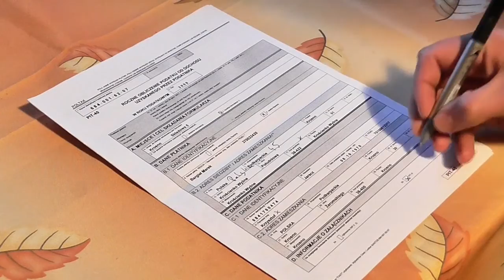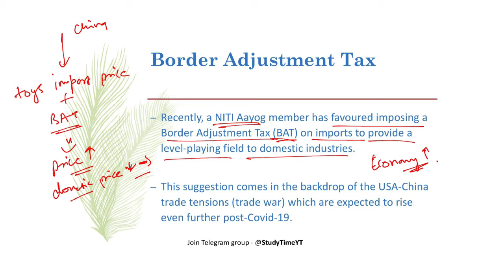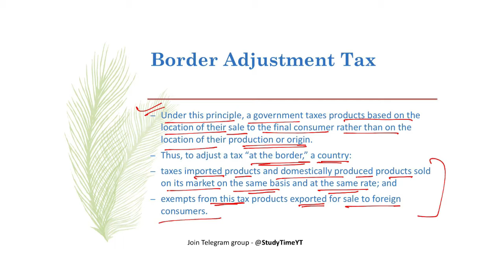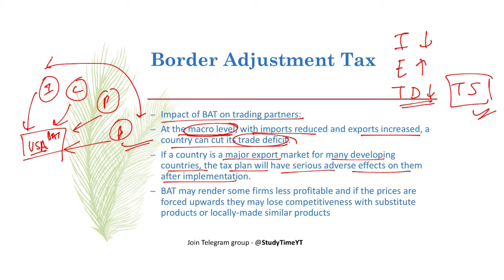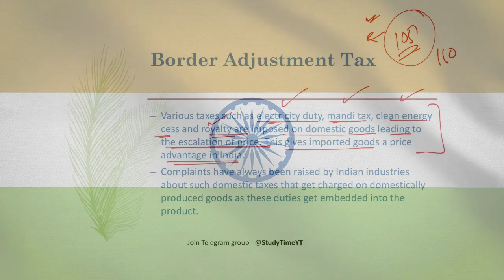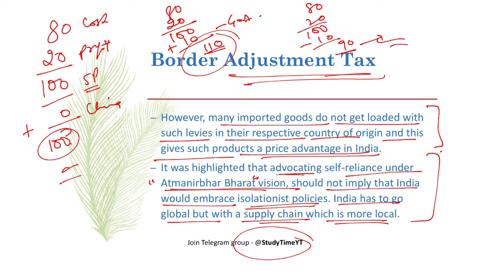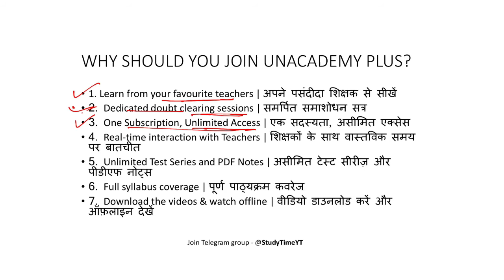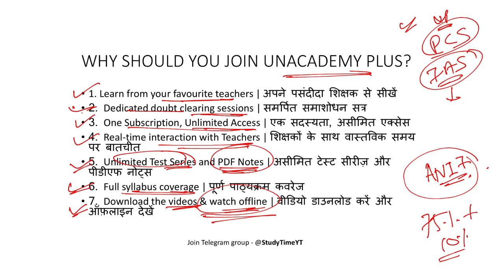What is Border Adjustment Tax proposed by Niti Aayog ? | Current Affairs by Aniket Aggarwal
1. Learn from your favourite teachers | अपने पसंदीदा शिक्षक से सीखें
2. Dedicated doubt sessions | समर्पित समाशोधन सत्र
3. One Subscription, Unlimited Access | एक सदस्यता, असीमित एक्सेस
4. Real-time interaction with Teachers | शिक्षकों के साथ वास्तविक समय पर बातचीत
5. Unlimited Test Series and PDF Notes | असीमित टेस्ट सीरीज़ और पीडीएफ नोट्स
6. Full syllabus coverage | पूर्ण पाठ्यक्रम कवरेज
7. Download the videos & watch offline | वीडियो डाउनलोड करें और ऑफ़लाइन देखें